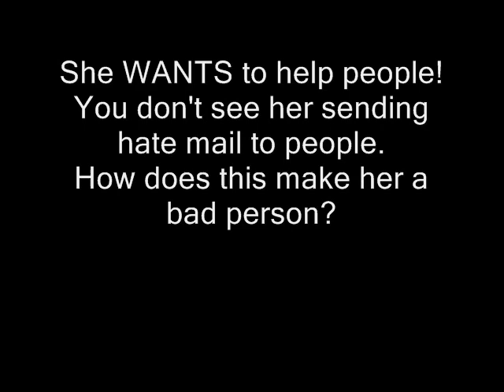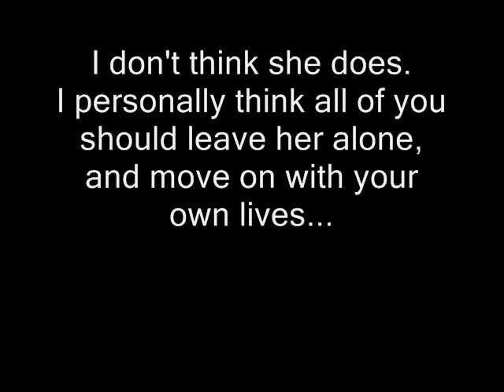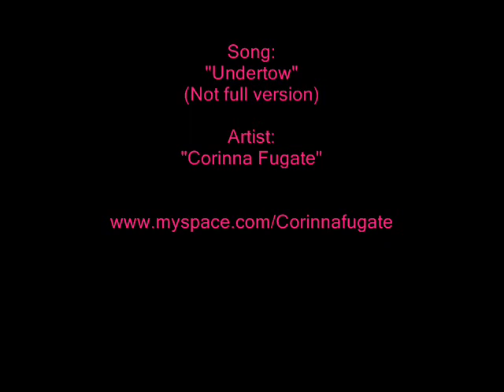To Corinna Fugate's haters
This is for the haters that have been hating Corinna.

If you are going to comment this video---
say something NICE. Please!